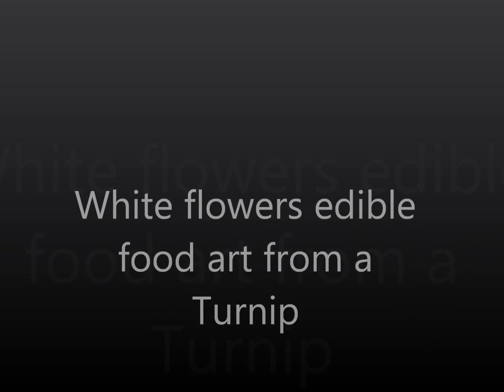How to make Mother's day special edible flowers white daisies from turnips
carving flowers are hard to make unless you can master the skill... however l am this display from turnips and layering them to make these daisies